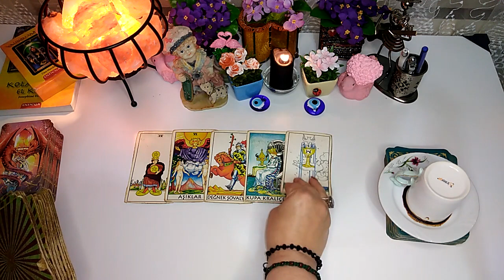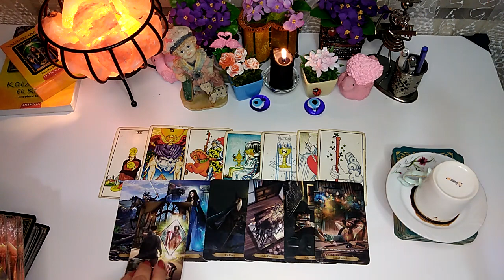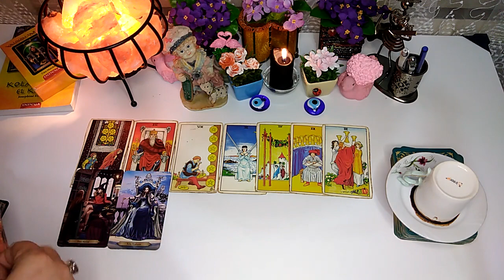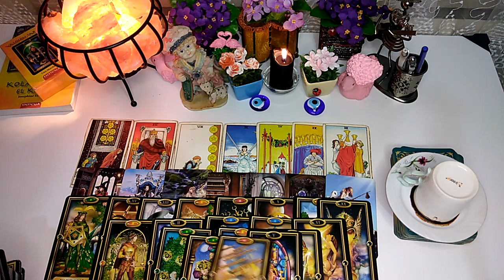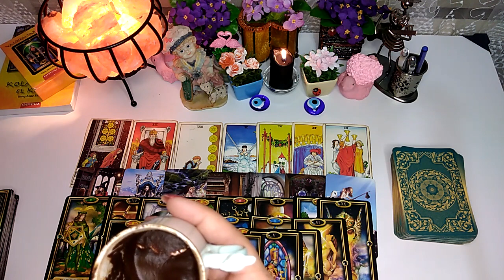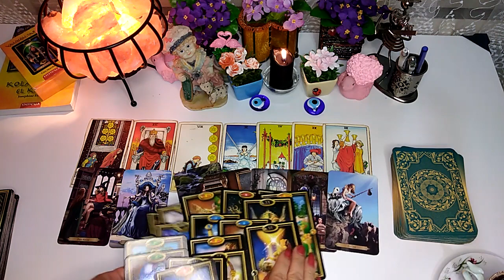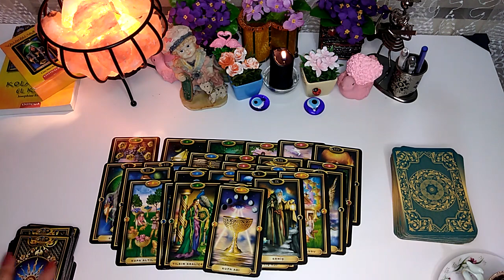❤️❤️❤️ KOÇ ♈ BURCU 15-30 HAZİRAN DETAYLI AÇILIM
BURÇ YORUMLARI TAROT İSKAMBİL KAHVE YORUMLARI RÜYA YORUMLARI

ÖZEL BAKIM İÇİN İNSTAGRAMDAN ULAŞA BİLİRSİNİZ